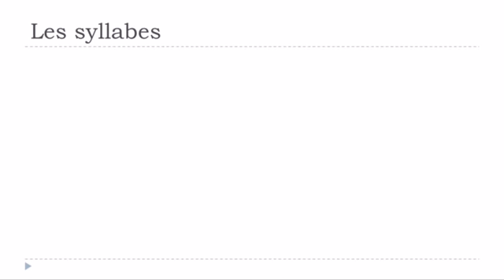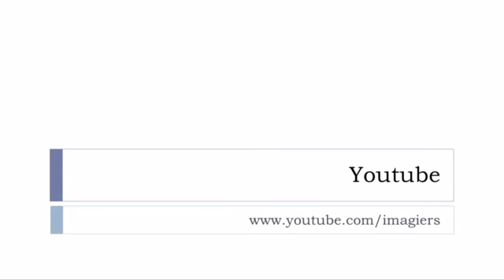Ranskan kurssi Les syllabes